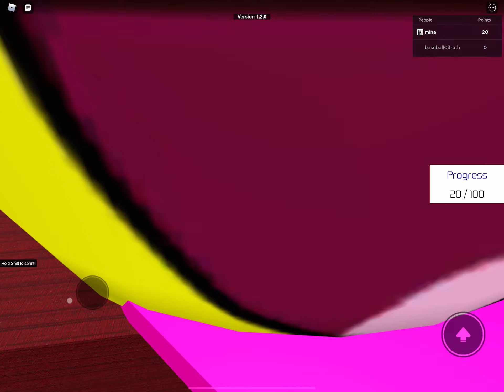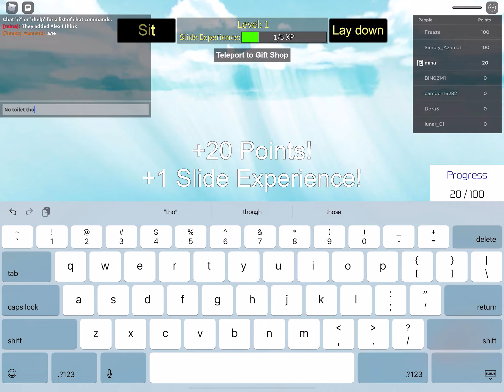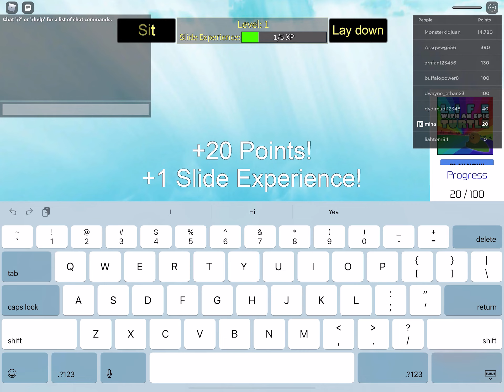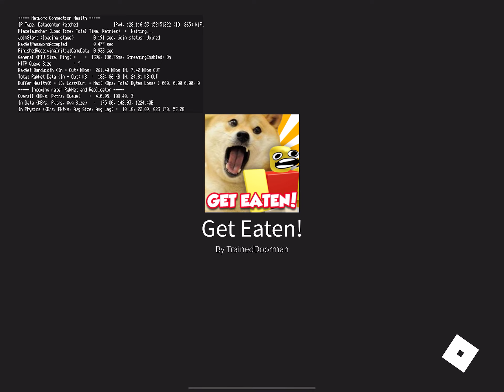Get Eaten game in roblox. All the slides.